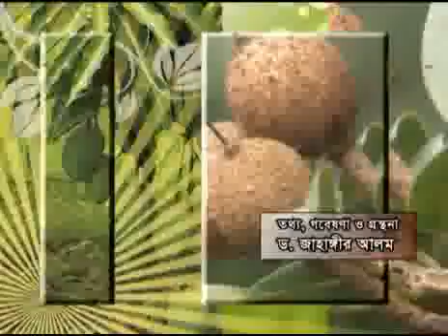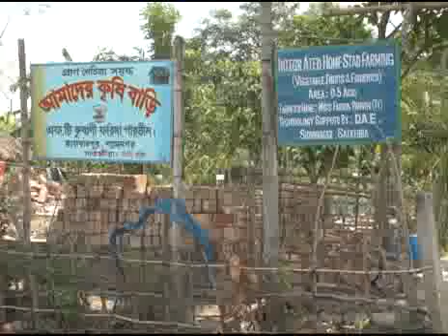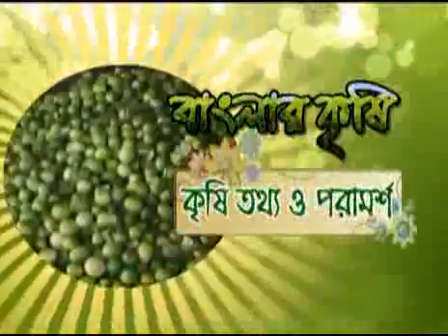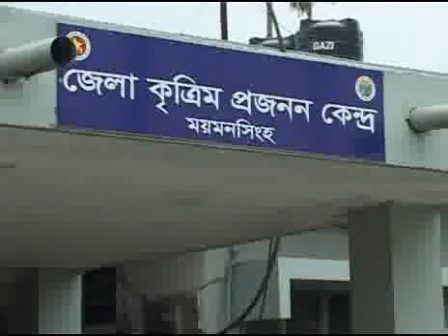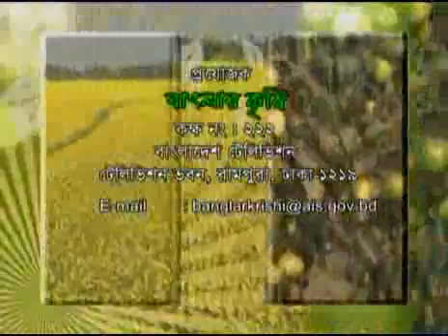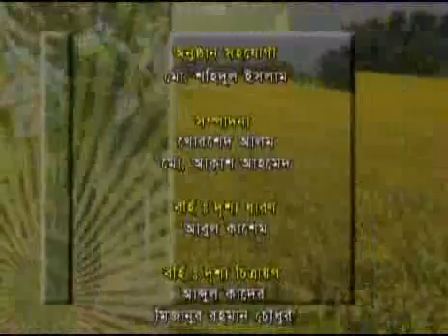Banglar Krishi Episode no 277 (Women in Agriculture + Lebu Chash + Artificial Insemination)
Banglar Krishi (বাংলার কৃষি) is A Government owned Everyday's Agricultural Program telecast from Bangladesh Television (BTV) at 7.25 am, Planned by Ministry of Agriculture (MoA), Organized by Agriculture Information Service (AIS), Khamarbari, Dhaka-1215, Bangladesh and Coordinated by Dr. Md. Zahangir Alam...